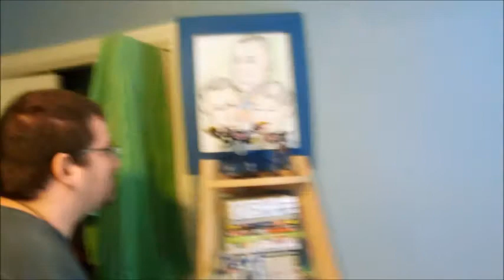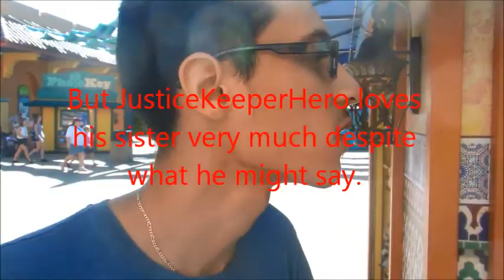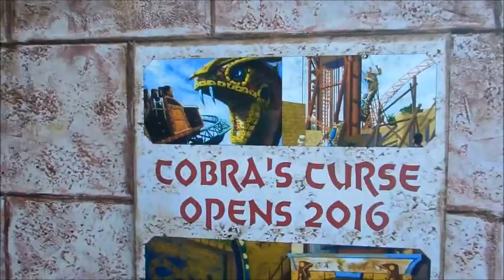The Improv-ables Visit Busch Gardens For Veterans Day!!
So, thanks to Nemesis T-Type's All Year Pass for Busch Gardens, JKH has been given an amazing opportunity to get into the park for free! Here are their adventures in the popular theme park on Veterans Day!